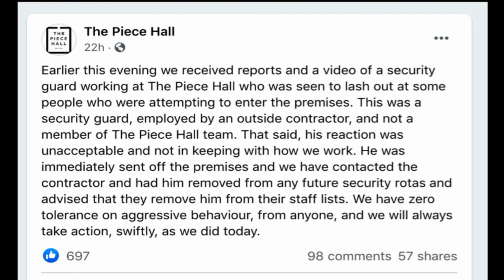Security guard caught on video 'lashing out' at schoolboy removed from Halifax Piece Hall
Hello everyone I am on a mental health break but I came across this story an thing like this I need to report so here you go !!